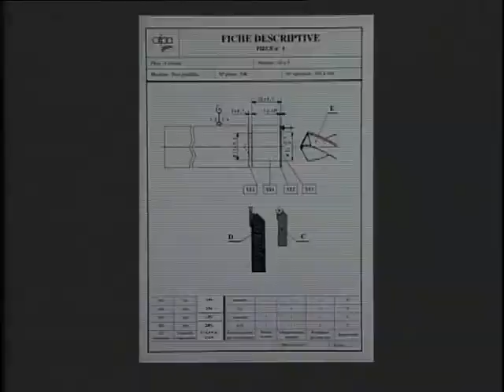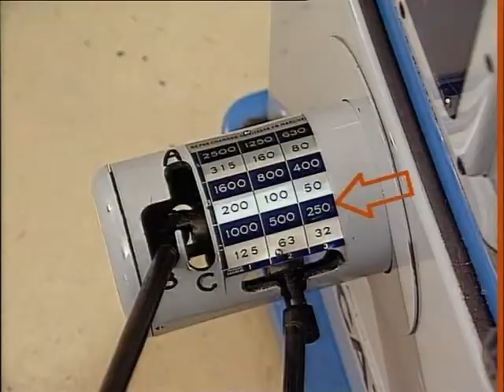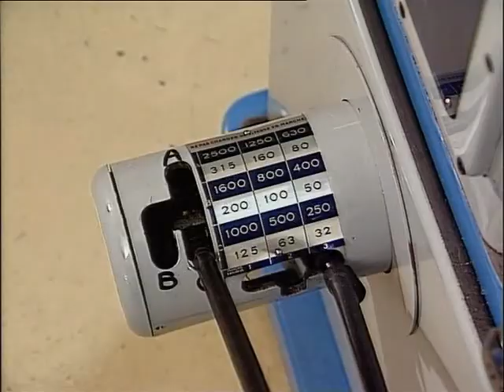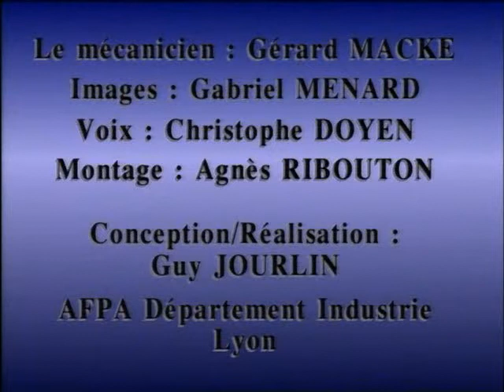Usinage - Régler une fréquence de rotation sur un tour parallèle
Cette vidéo issue des archives (1996) du département sectoriel industrie de l'AFPA, elle  fait partie d'une série sur l'usinage. le film montre comment  régler une fréquence de rotation sur un tour parallèle